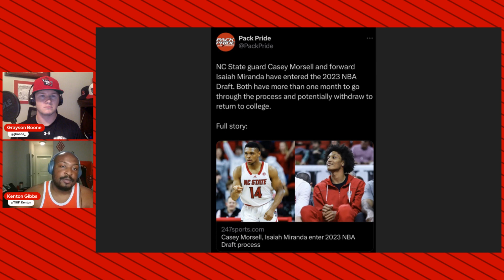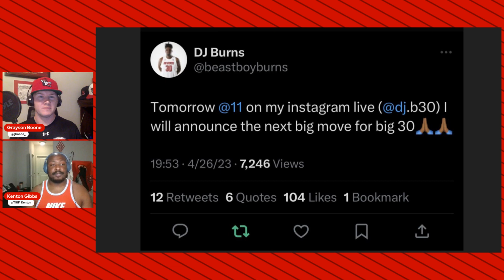Isaiah Miranda & Casey Morsell Enter the NBA Draft Process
Isaiah Miranda and Casey Morsell have entered their names onto the Early Entry Candidate list for the NBA Draft. What does this mean? It means Wolfpack fans shouldn't worry. We explain why you'll see both of them in a Wolfpack uniform this fall. Also, DJ Burns is making a big announcement Thursday morning at 11AM.